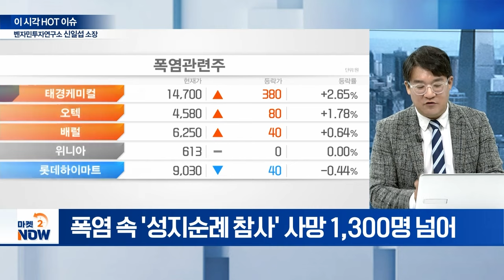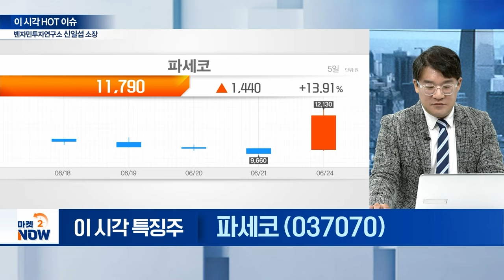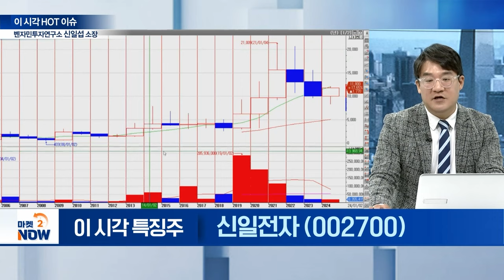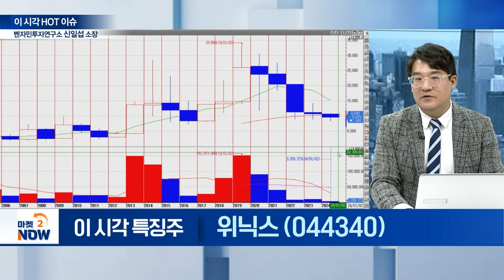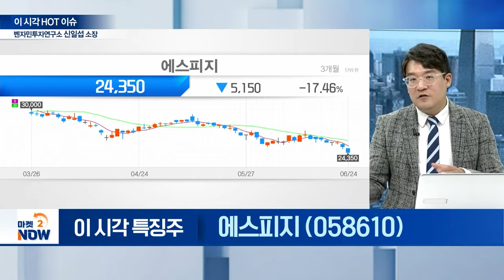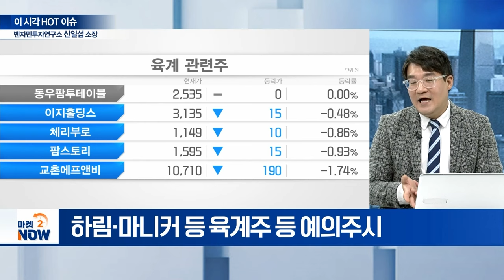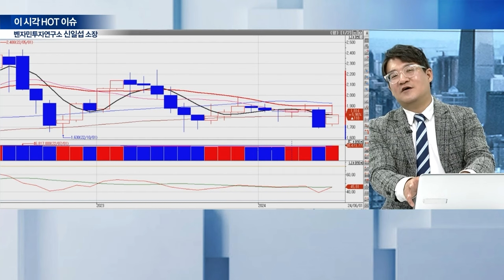역대급 폭염 온다! 이 주식들을 주목하세요 [이 시각 HOT 이슈] | Market Now (20240624)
Q. 이 시각 시장 HOT 이슈는?
Q. 오늘 시장 특징 섹터는?
Q. 이 시각 특징주는?
Q. 이 시각 수급 유입 종목은?